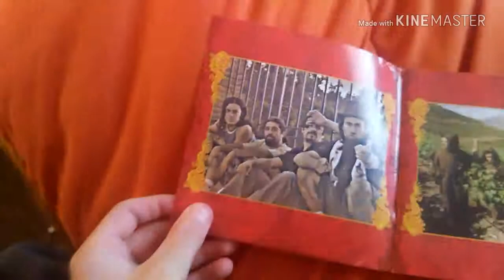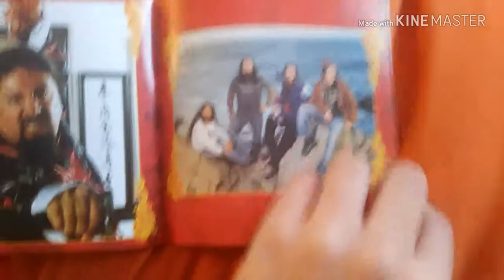Unboxing chancho en piedra-Grandes éxitos de ayer y oink